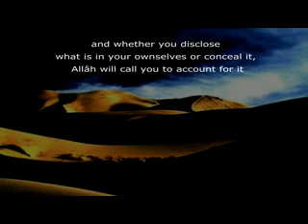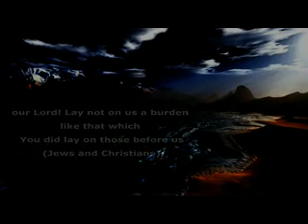ali nasser algahim